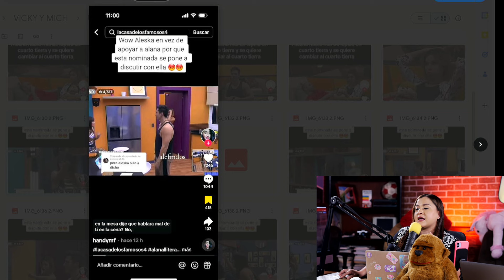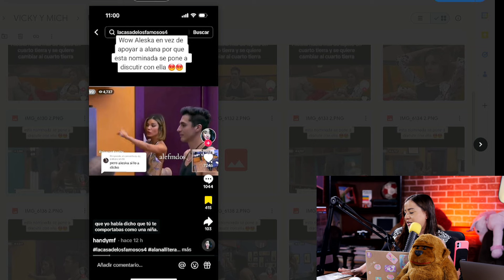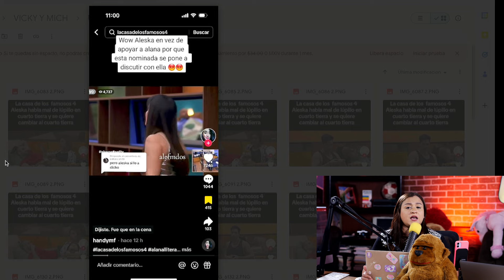ALESKA DESENMASCARA A ALANA FRENTE A TODA LA CASA DE LOS FAMOSOS!!!